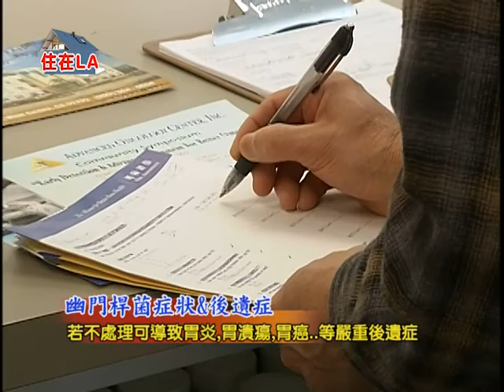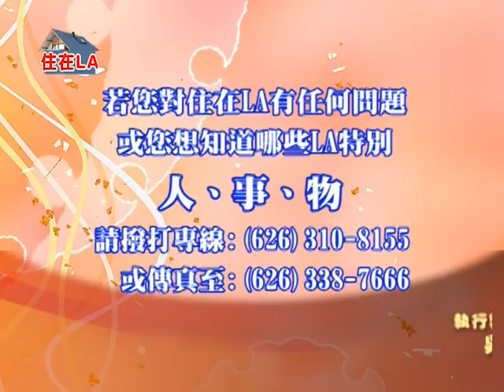Live in LA 05112011 Part3x